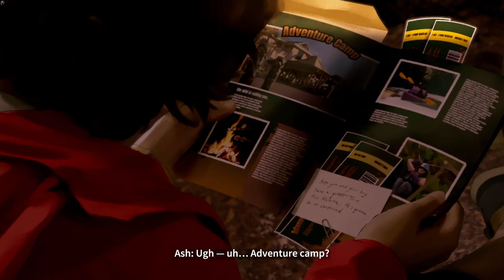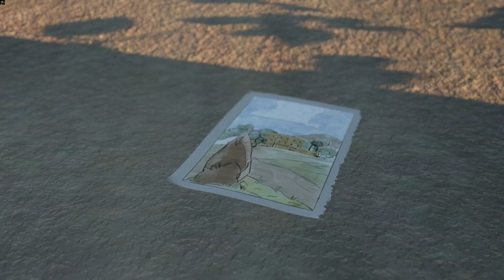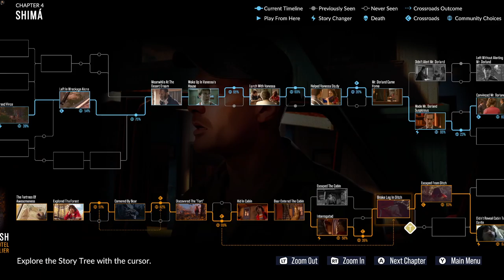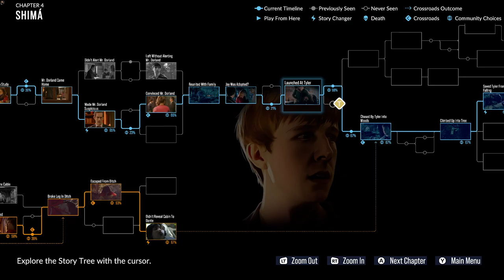THE CABIN | As Dusk Falls Gameplay Part 6 (No Commentary) [1080p60fps]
Jay finds out the truth, but there are more that he doesn't know.

   Replay the story again and again to uncover vastly different outcomes for the characters and explore hidden nuances behind every decision. Will your characters survive unscathed? What kind of people will they ultimately become?
   Drive the lives and relationships of multiple characters in a decades-spanning story told across two intense books.